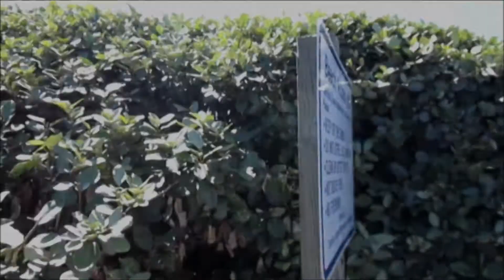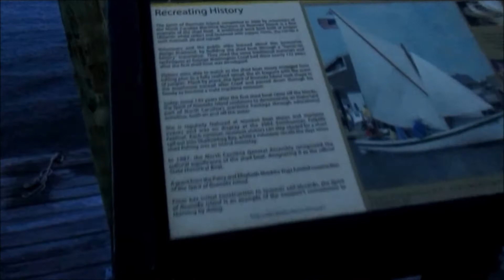OBX '21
~just a fun lil project, hope you enjoy
outer banks, north carolina
june 2021
thank you for making such chill music
please go show some love

~j